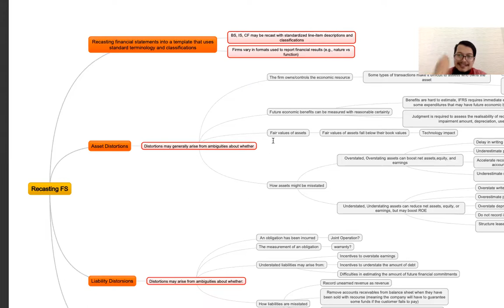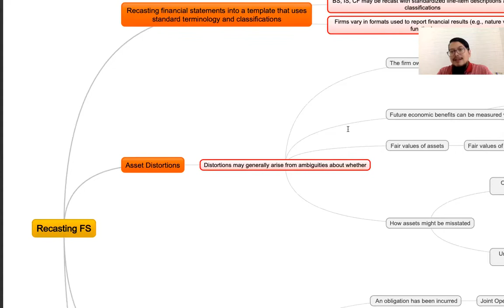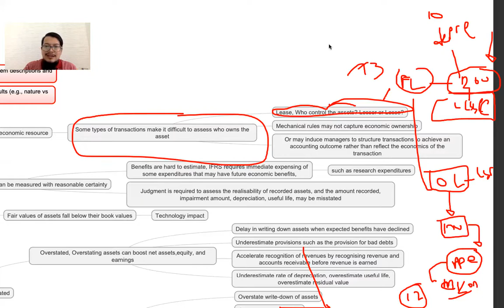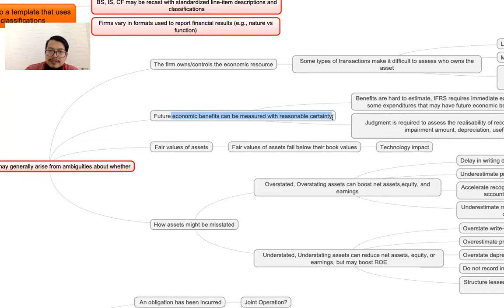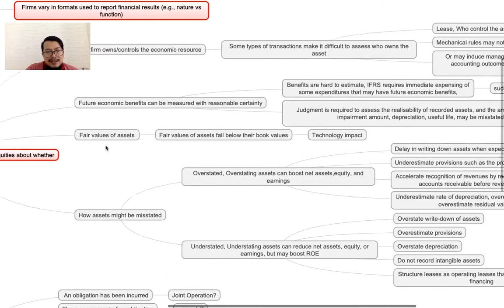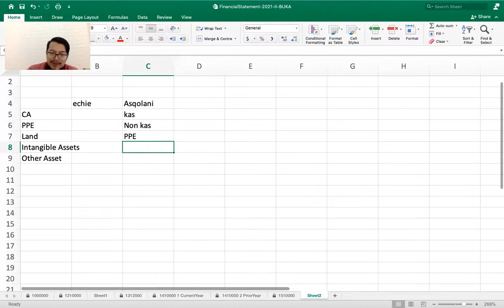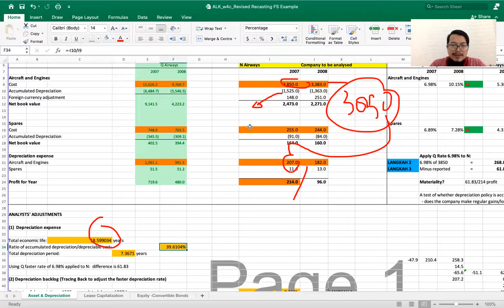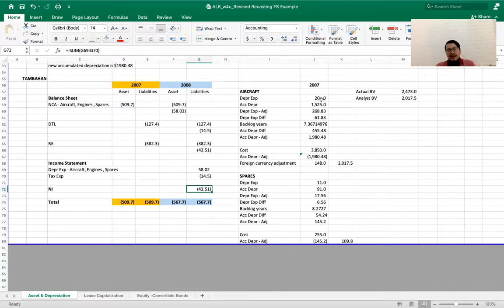ALK: 3a - Analisis Akuntansi - Distorsi Aset dan Undo-Distortion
Analisis akuntansi "ala Si Aa Tea" ada 3 tahapan:

Tahap I - Analisis Awal, terdiri dari 3 langkah utama:
1. Common-size analysis
2. Comparative analysis
3. Ratio analysis awal

Tahap II - Analisis Red-flag, terdiri dari 5 langkah praktis:
1. Identify Principal Accounting Policies
2. Assess Accounting Flexibility
3. Evaluate Accounting Strategy
4. Evaluate the Quality of Disclosure
5. Identify Potential Red Flags

Tahap III - Undo Accounting Distortions, terdiri dari:
1. Undo the distortion
2. Recasting Financial statement